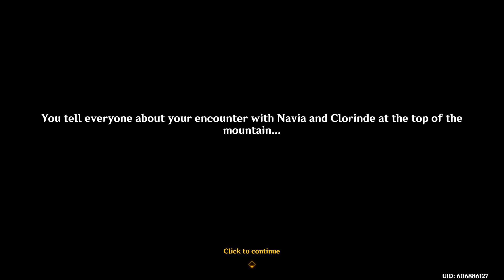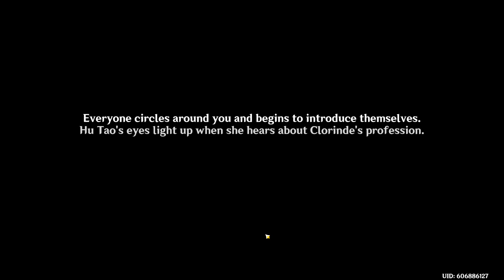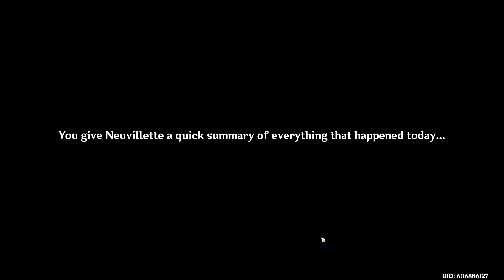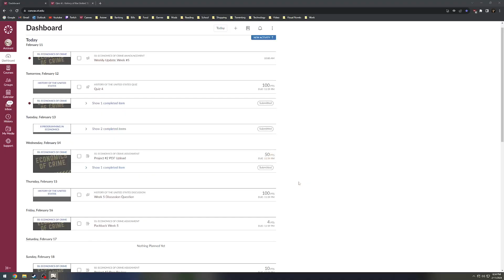Vibrant Harriers Aloft in the Spring Breeze Part 4